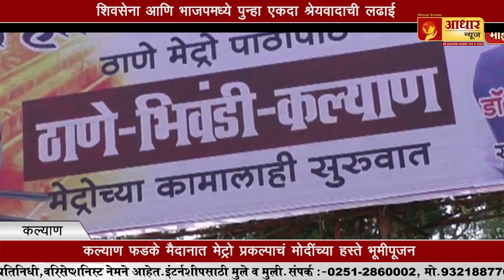मोदींच्या हस्ते होणाऱ्या मेट्रो भूमीपूजनावर शिवसेना-काँग्रेसचा बहिष्कार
मोदीं,
हस्ते,
मेट्रो,
भूमीपूजन,
शिवसेना,
काँग्रेस,
बहिष्कार,
पंतप्रधान,
महाराष्ट्र,
निमंत्रण,
मित्रपक्ष,
भाजप,
लढाई,
श्रेयवादाची,
श्रेयवादाची लढाई,
फडके मैदान,